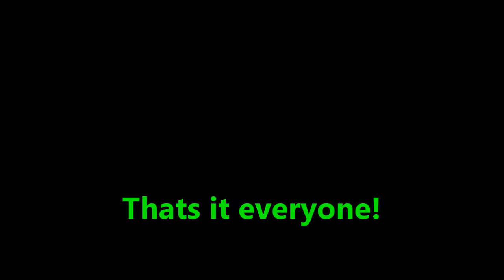Research Base PART TWO!!!!!!!!!!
Sorry about this video being slightly shorter than usual!
I just didn't want to make an extra long video so I split it into two parts! :D

Merry Christmas!!!